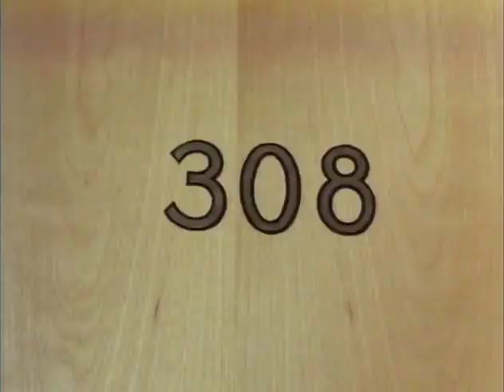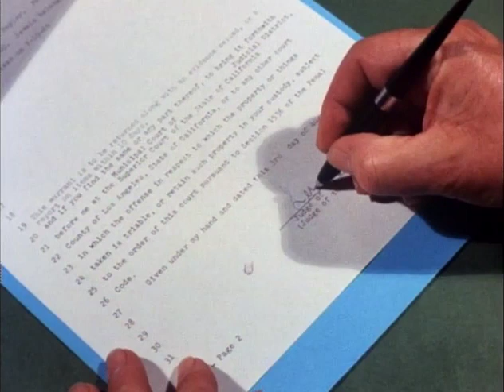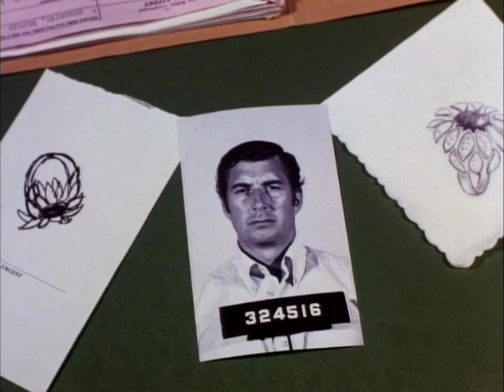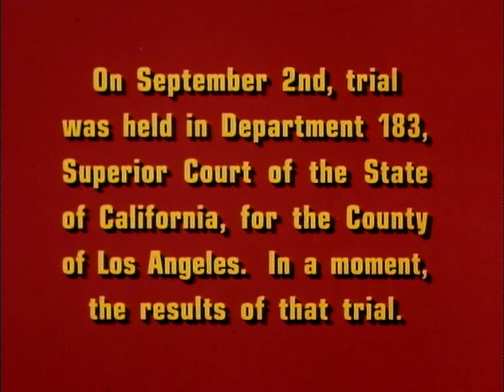Dragnet S04E03 - The Ring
Friday and Gannon, using an informant's "friendly tip," recruit a policewoman to nab a burglar and uncover $25,000 in stolen jewelry from a protected location.